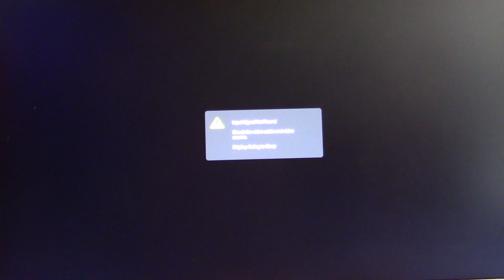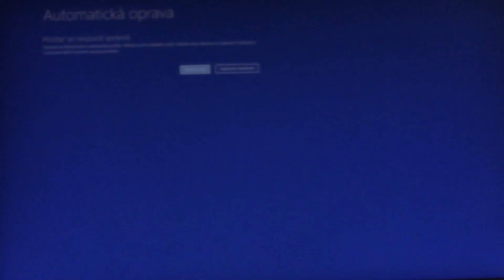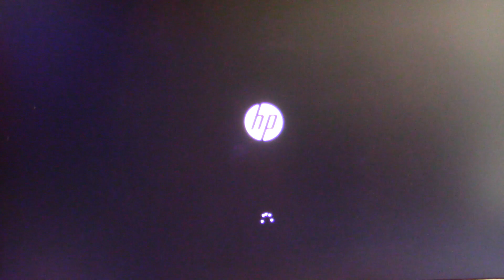Windows 10 22H2 🙃🙃🙃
Rozhodl jsem se, že na svém reálném počítači spustím aktualizaci na Windows 10 22H2, takže výsledek uvidíte ve videu :)